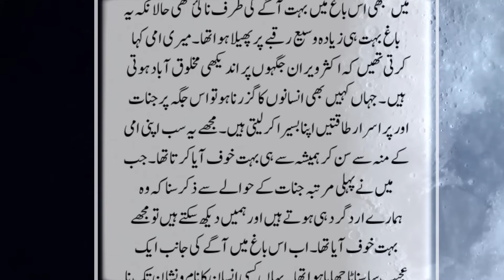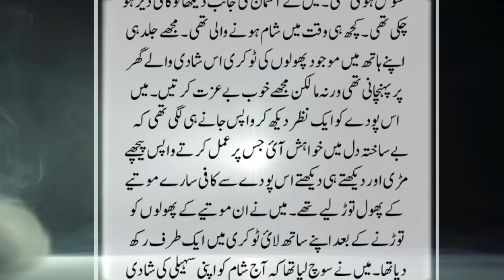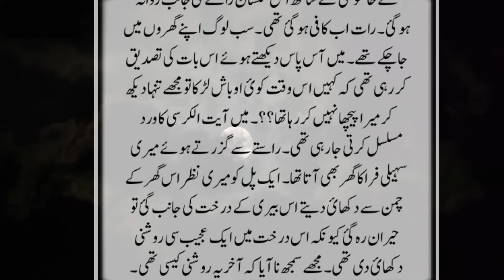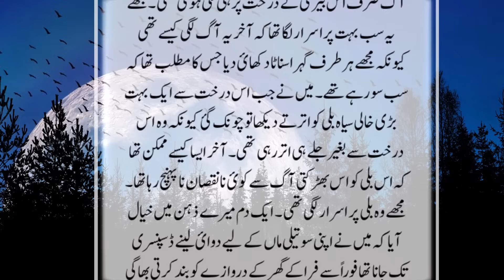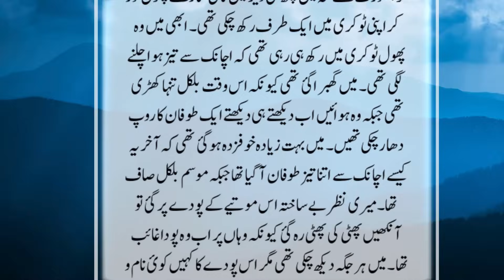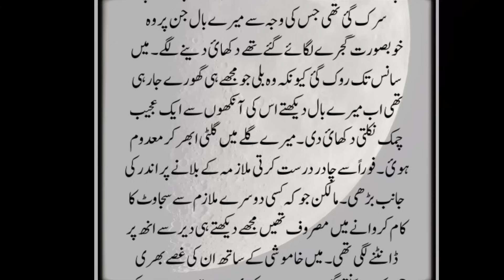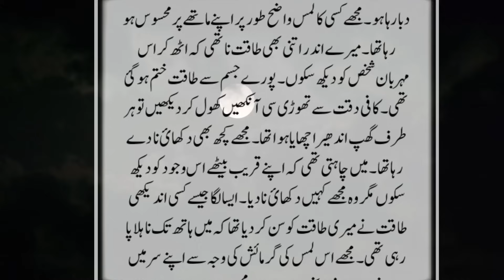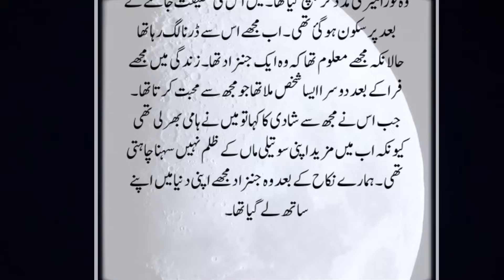Balon Mein Gajry Laga Kr Shadi Pr Gai tw Jinzada ki Nazar || Peer Gharany Ki Larki Aur zidi Jin